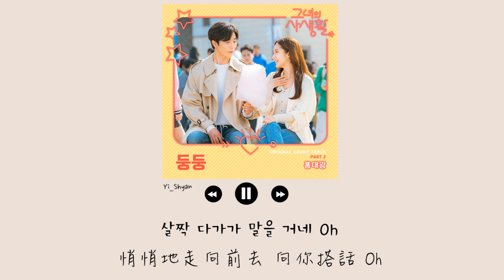[韓繁中字] 洪大光(홍대광) - 咚咚(둥둥) - 她的私生活 그녀의 사생활 OST Part 2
又隔了快1年才唱OST的洪大光

🎧 音樂資訊

Thanks.